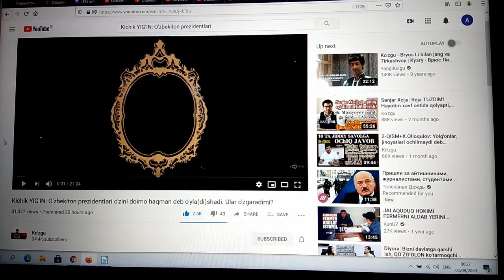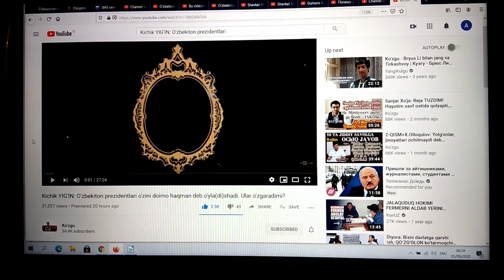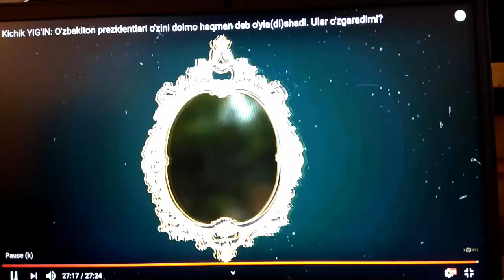Shavkat Mirziyoyev. “Ko’zgu”dagi kichik yig’in. O’zbekiston nega o’ta qoloq? (2020).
janjal janjal

 Abdujalil Boymatov. Videoblog. Chaqirtikanak. 313.

Rukn: O’zbekistonda erkin, demokratik jamiyat qurish uchun nimalar qilish kerak???

Mavzu: Shavkat Mirziyoyev. “Ko’zgu” dagi kichik yig’in. O’zbekiston nega o’ta qoloq?(2020). Video.

Abdujalil Boymatov

O’zbekiston Inson Huquqlari Jamiyati vitse prezidenti

5- sentyabr, 2020-yil

Dublin, Irlandiya.

Рукн: Ўзбекистонда эркин, демократик жамият қуриш учун нималар қилиш керак???

Мавзу: Шавкат Мирзиёев. "Кўзгу"даги кичик йиғин. Ўзбекистон нега ўта қолоқ? (2020). Видео.

Абдужалил Бойматов

Ўзбекистон Инсон Ҳуқуқлари Жамияти вице президенти.

5- сентябрь, 2020-йил.

Дублин, Ирландия.